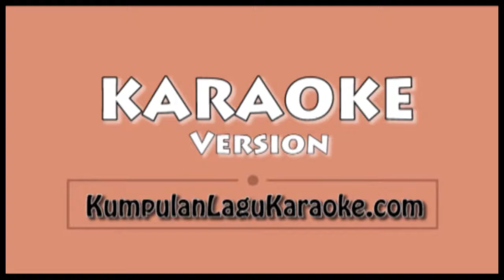MIND MAZE - KATY PERRY Karaoke